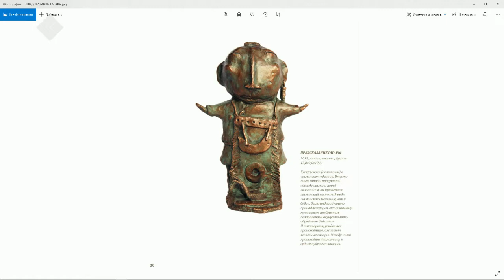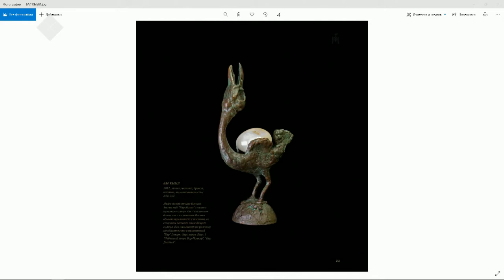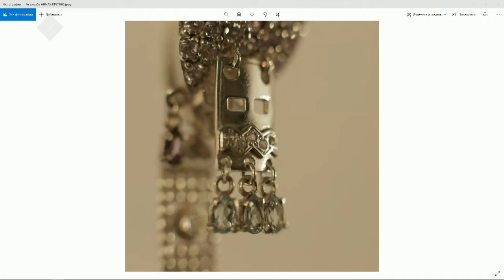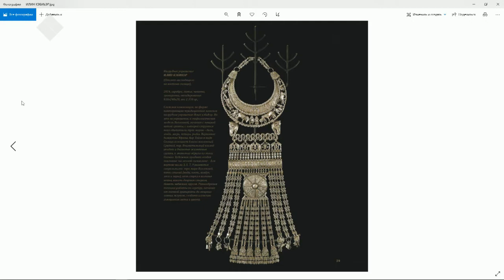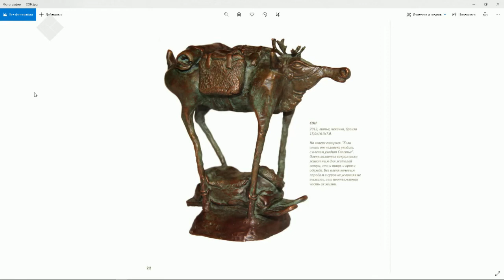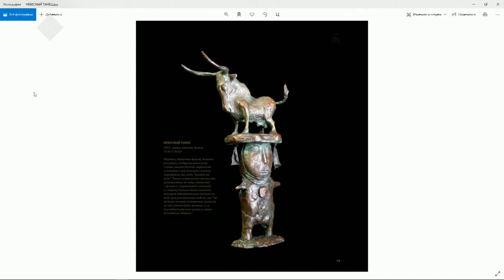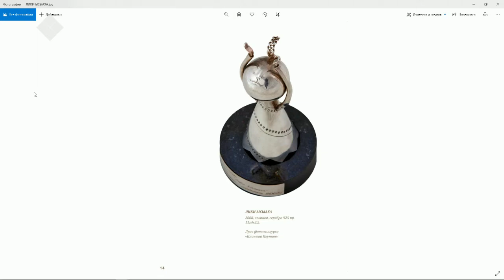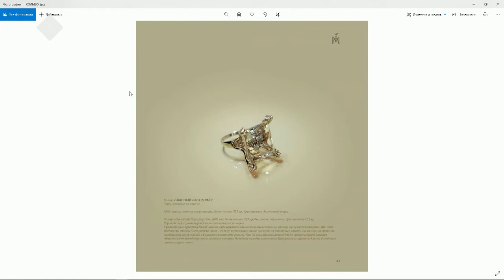«Тэтим чааһа» (09.11.20)